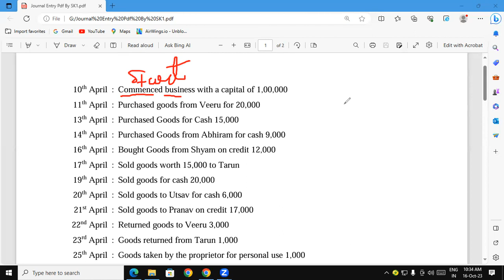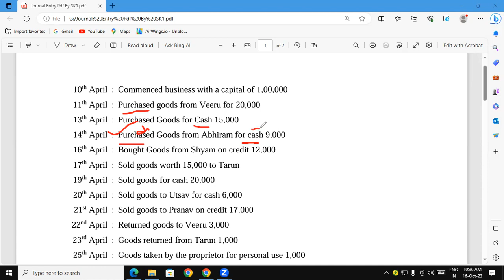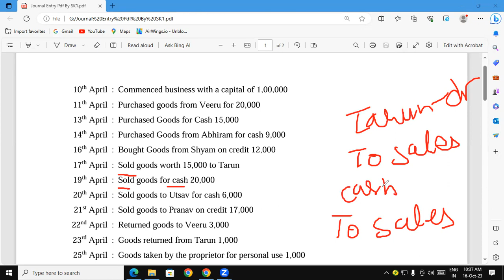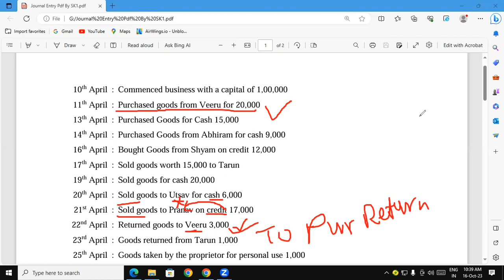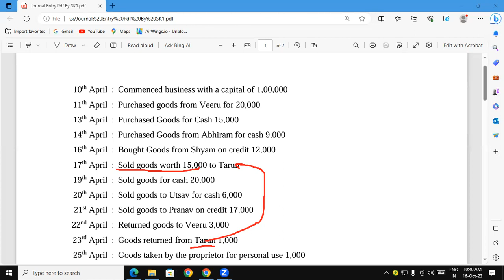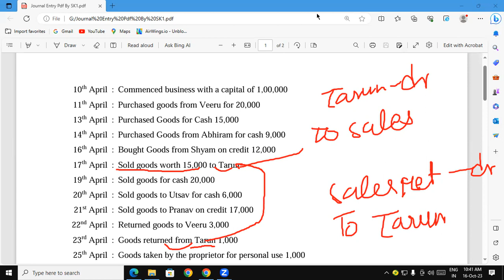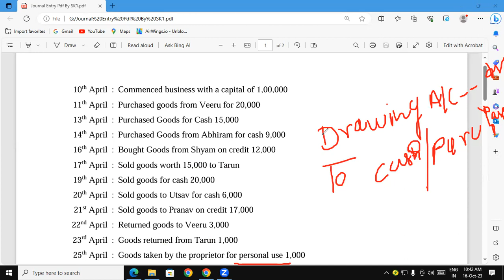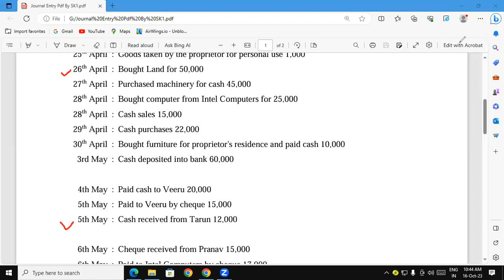About Simple Journal Entry | GIT Education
About Simple Journal Entry